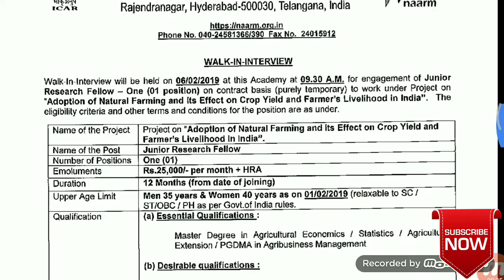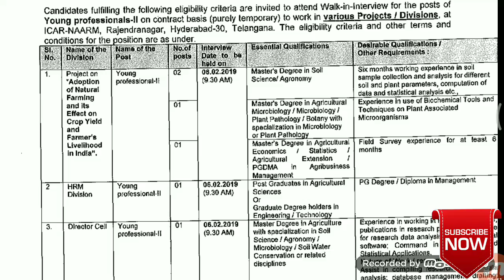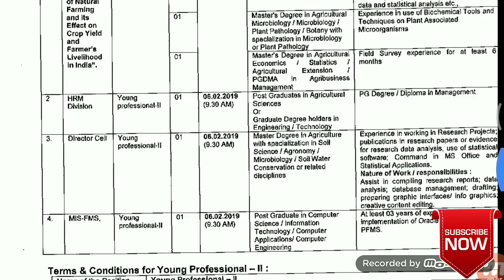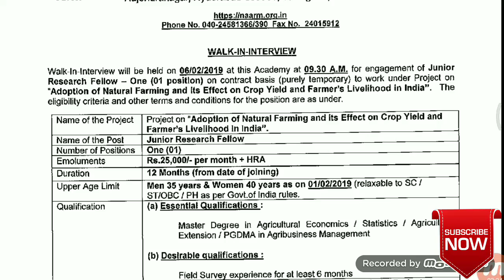iCAR లో ఉద్యోగాలు